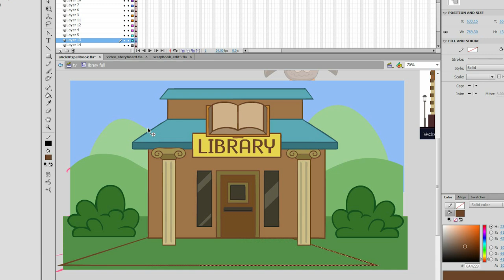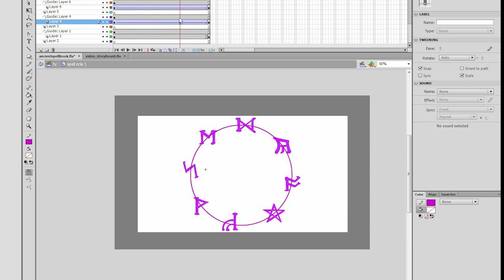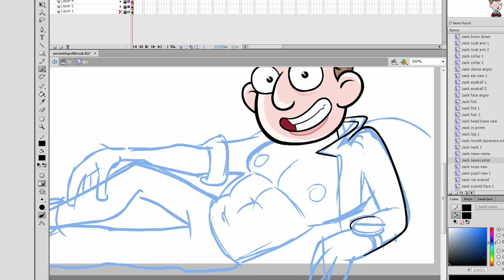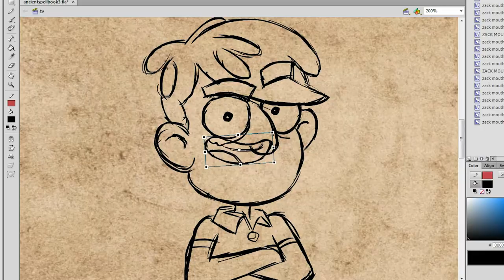See James Draw - Ancient Spellbook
Behold the creation of Zack Scott's latest spooky music video - Ancient Spellbook. Created with Adobe Flash Professional CS6.